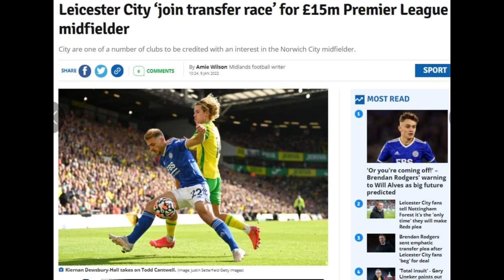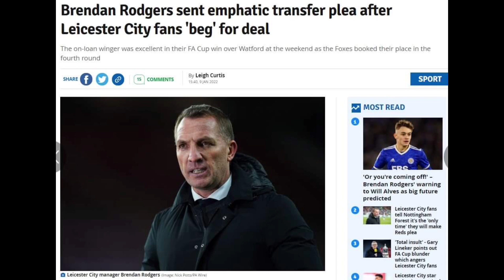ข่าวเลสเตอร์ 10.1.65 เลื่อนเกม ท๊อฟฟี่-จิ้งจอก แล้ว/ ล่าตัว "ทอดด์ แคนเวลล์"/เร้า เซ็นลุคแมน ถาวร